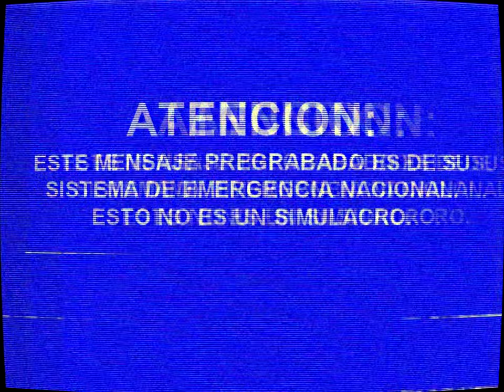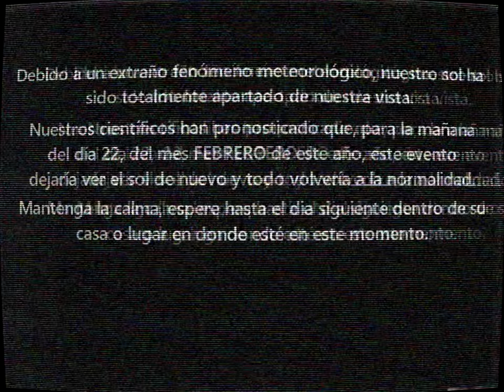EAS Simulación: El Sol Ha Desaparecido 20/02/2002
Cinta pregrabada para el fenómeno "N-Sol" detectado el 19 de Febrero del mismo año. Día 20/02/2002.

Inspirado en The Sun Vanished (Twitter)